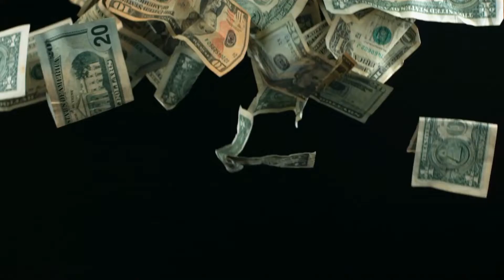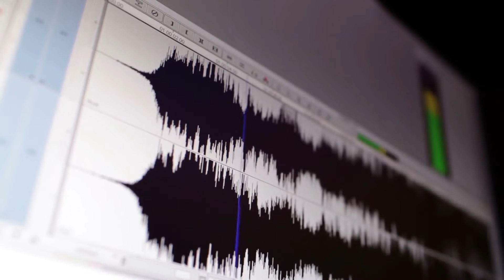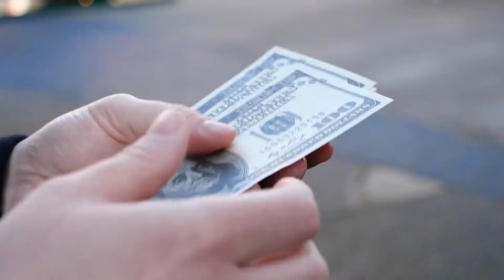SHOCKING Issues With The Yantai Dalian UNDERSEA Tunnel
China has a history of large-scale engineering projects, from the Great Wall of China to the world’s largest high-speed rail network, many long bridges, and towering skyscrapers. But their latest megaproject, a massive underground tunnel, poses many problems. Engineers will have to build three tunnels for cars, trains, and maintenance work through hard rock 100 feet below the seabed. The Bohai Strait Tunnel is 123 kilometers (76 miles) long, of which 90 kilometers (56 miles) are underwater. The estimated project cost is 260 billion yuan ($41 billion). In August 2014, it was reported that work would begin during the 13th Five-Year Plan, and construction would last 10 years. When completed, cars will be loaded onto wagons and transported at speeds of up to 250 km/h, reducing travel time between Dalian and Yantai to around 40 minutes. Currently, the ferry crossing between the two cities, which are about 170 km apart, takes 8 hours one way.